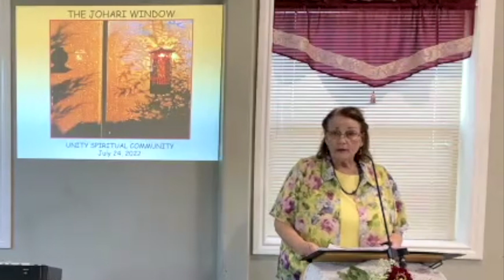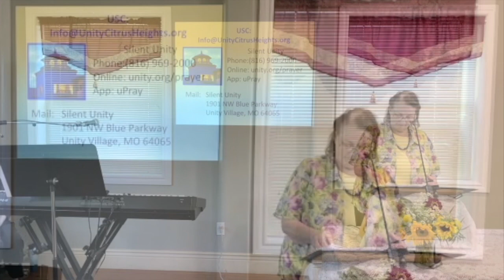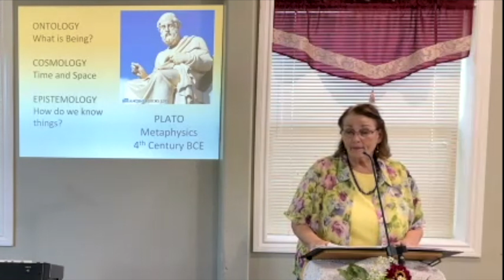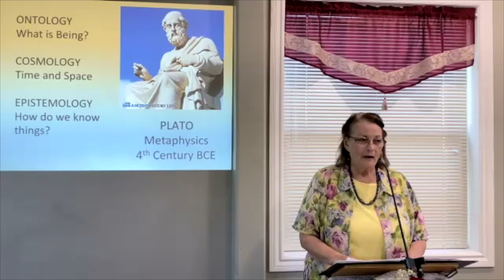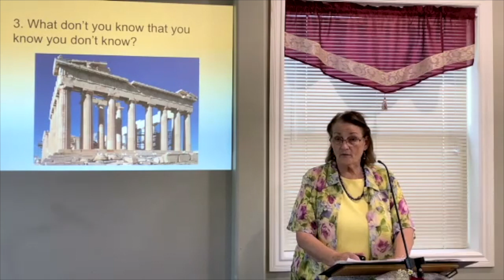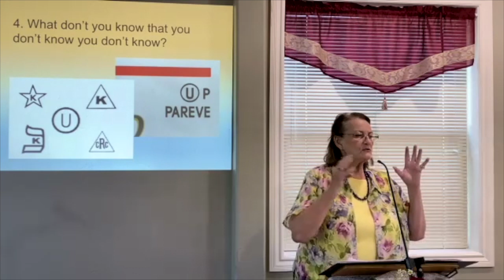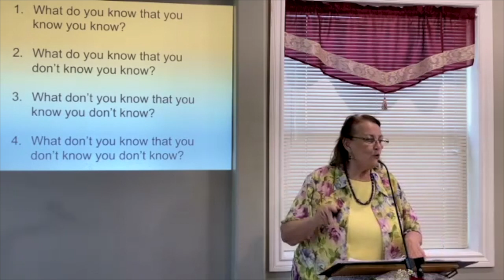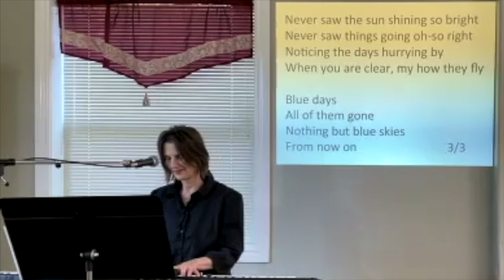The Johari Window - Sunday Service 7-24-2022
What do you know that you know you know?
       What do you know that you don’t know you know?
       What don’t you know that you know you don’t know?
       What don’t you know that you don’t know you don’t know?

In our Sunday lesson we explore the spiritual application of the Johari window. Once we are exposed to the four ways of knowing/not knowing, we begin to understand more about our perception of the world. This heightened awareness helps us see ourselves and others more clearly. We will have moments of amazement as well as times of humility—all realized with humor and gentleness.

Soul Question Meditation - This Sunday we are expanding our customary meditation to allow us a deeper experience. We will take the time to relax our bodies and still our minds. We will present several “soul questions” and allow our higher selves to provide meaningful answers as we enter the silence.

Sharing times of deep meditation with others creates a special consciousness. We seem to be uplifted by the silent, invisible energy of a loving group of people.

Rev. Carla Comiter is joined by Guest Musician Melissa Olsen.